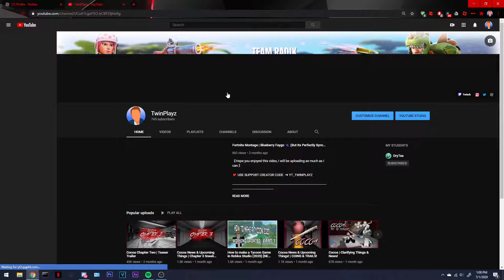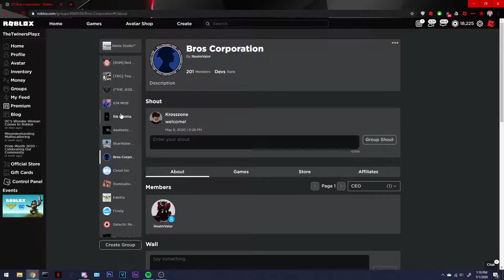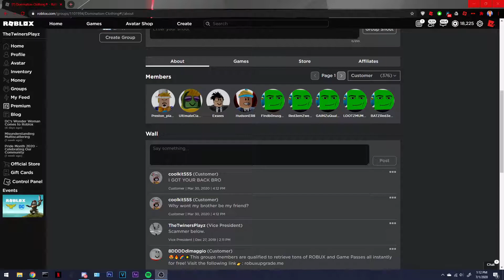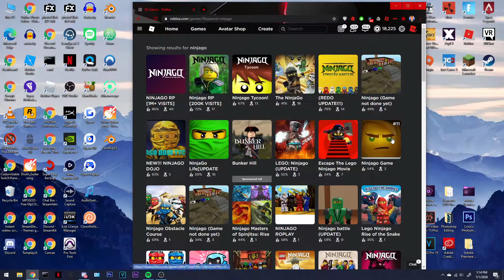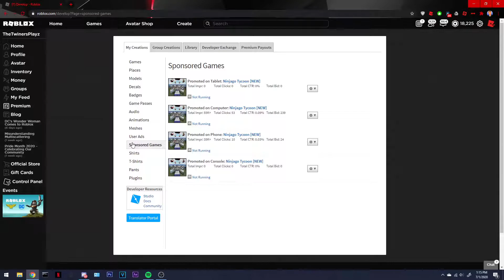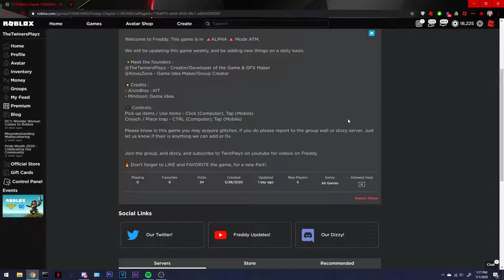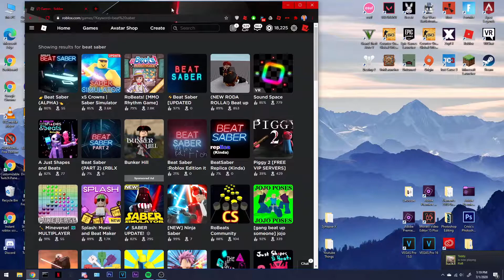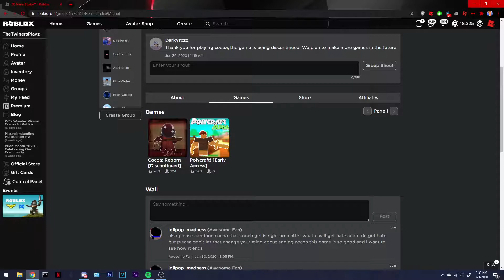How to make Robux in Roblox 2020 | Part (1) | Creations/Ads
〘Hope you enjoyed this video, I will be uploading as much as I can.〙

Things to focus on game development in this video :

1. Make a trendy game, something new and make sure its good.

2. Upload when completely finished.

3. Make sure to have good Game Icons, Thumbnails, and Gamepasses.

4. Advertise around 1-2k in robux.

5. Just wait for people to come in, and if your game grows then keep updating and advertising!

6. Do more updates that players want and make sure to keep going on those gamepasses.

You will earn profit once all of that is done ^ Its about a 50% chance.

【My Discord】 ➡️ TwinPlayz#0154  (dont send nudes)

【My XboxIGN】 ➡️ TwinPlayz YT

Also comment what other tutorials I should make, I will be posting weekly.